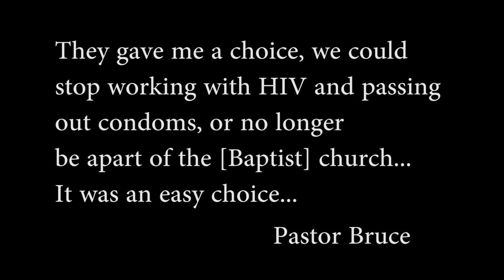The Pastor (Mini Documentary)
A short film documentary sharing the story of Pastor Bruce, a New Orleans resident, as he shares the story of his church, his community, and himself.

Shot on the annual Lehman Alternative Community School Disaster Relief Trip by myself and Jaden Demerast.

Special thanks to Pastor Bruce, who was willing to share his story, Gina Kolb, who brought us to New Orleans, and Mike Blegen, our digital media teacher, who helped us put together this mini documentary.